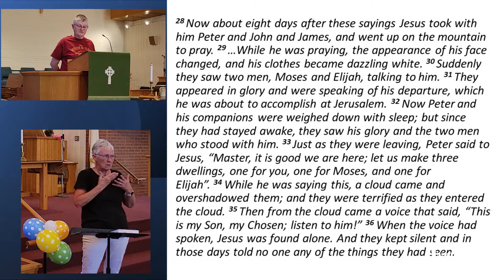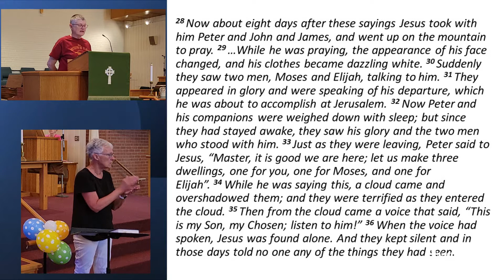June 20 Worship Service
We are Heritage Presbyterian Church, located at 880 S 35th Street in Lincoln Nebraska.

If you would like more information, please visit our

If you would like to support our ministry, you can donate